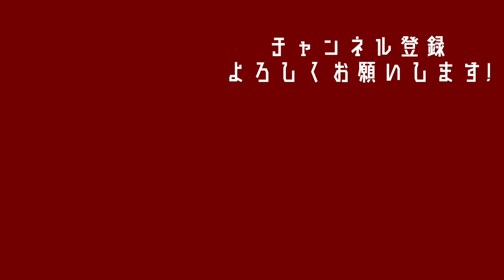【ゴールパフォーマンスの裏話】前宙はぶっつけ本番でやらされた！？当時のスポンサー契約は凄かった！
【ゴールパフォーマンスの裏話】代名詞となった前宙が生まれた意外な事実！
▼目次▼